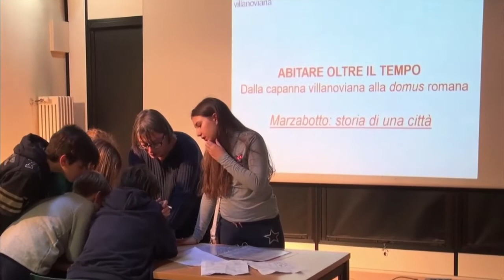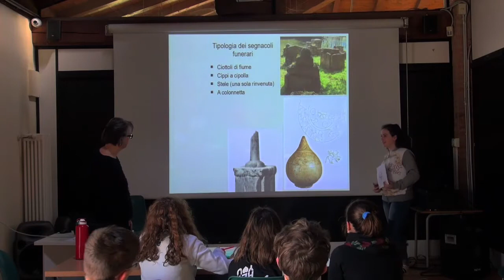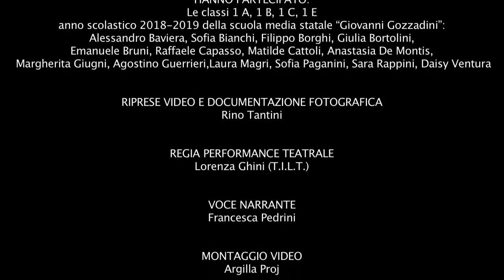Abitare oltre il tempo. Dalla Capanna Villanoviana alla Domus Romana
Gli allievi dell’IC di Castenaso, con il supporto degli operatori del MUV, avranno il compito di ripercorrere l’evoluzione della casa nel tempo, dalla capanna villanoviana (ricostruita nel giardino del MUV) alla Domus Romana, per recuperare le tradizioni del proprio territorio.